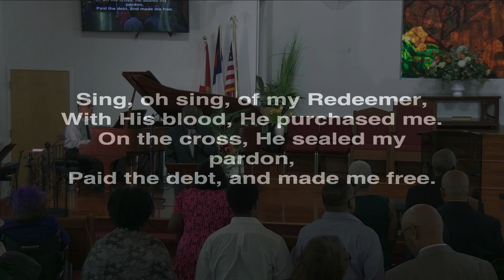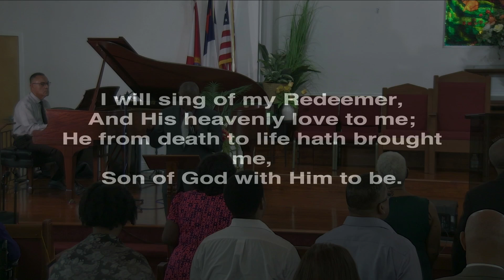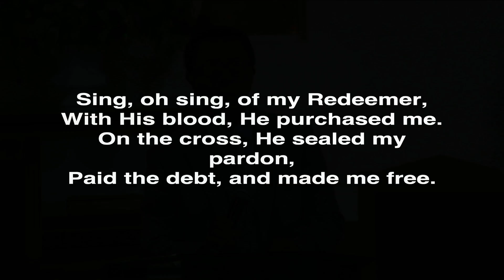Let No One Steal Your Joy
@Tulip SDA Apr 20, 2024